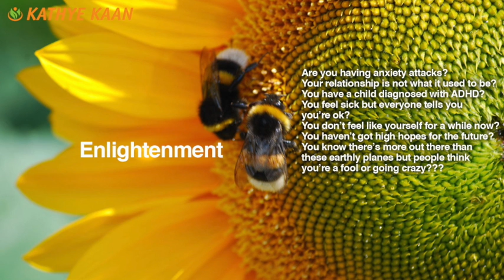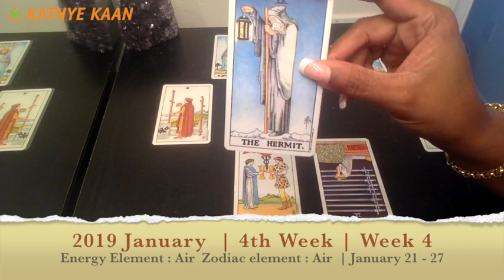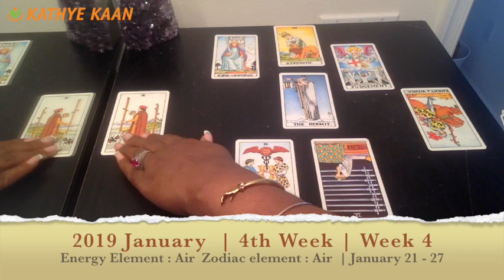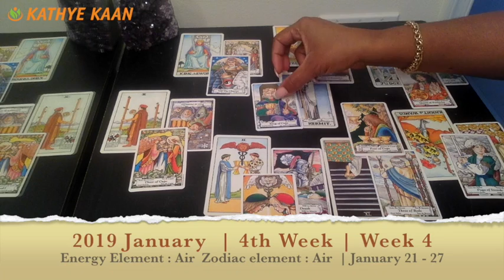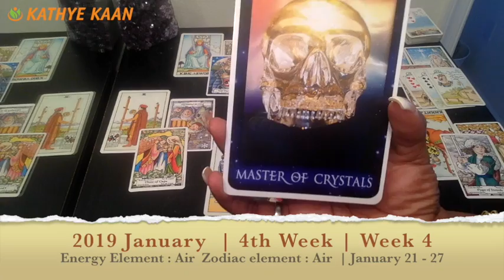CANCER PSYCHIC TAROT READING | WEEKLY HOROSCOPE | Week 04 | JANUARY 21 -27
CANCER Psychic Tarot Reading | Weekly Horoscope.
Find out what the 4th week of January has to offer for you Cancer signs. I use a combination of my gift,  tarotcards, numerology and astrology to provide weekly energy vibration readings for all Zodiac Signs.

1-on-1 Live private chat on Youtube. I will pull cards for you per request and you can enter information and questions in the chatbox. I offer 10, 20, and 30 minutes options:

Read my eBook ‘Removing The Veil Of Illusion - A Guide To Ascension’: